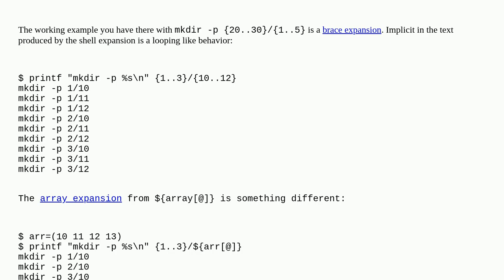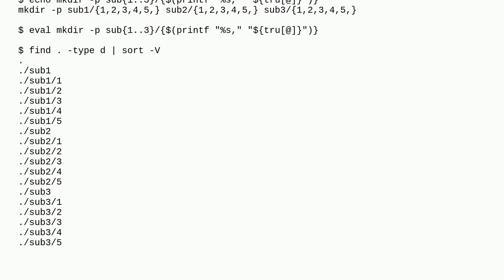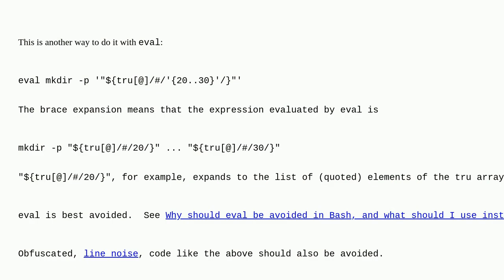How can I use an array to create subdirectories using mkdir in bash?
A special thanks goes out to the community

  arrays mkdir bash ksh